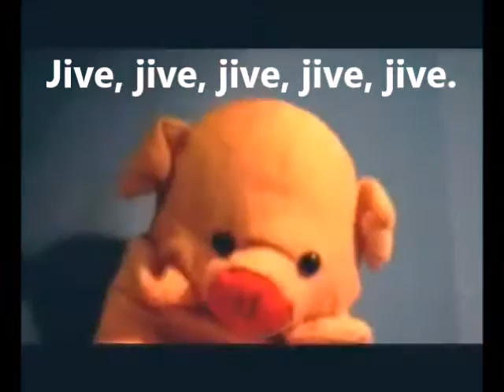"Climate Jive" - Papa Goo Goo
Please note:
Man-made Climate change a/k/a Man-made Global Warming is a HOAX. !!! It's a perfectly natural occurrence which has constantly evolved over the course of over four billion years along with an intricate process that mankind and all life on Earth has absolutely NO CONTROL over. !!!

For serious results on this natural Global Warming/Climate Change phenomenon…,  I suggest that the “CLIMATE JUSTICE” morons cap the volcanoes, cover all vegetation, block the Sun and inhibit the oceans from evaporating.

Copyright, 2015 & 2022, Trade Martin Music, Inc.